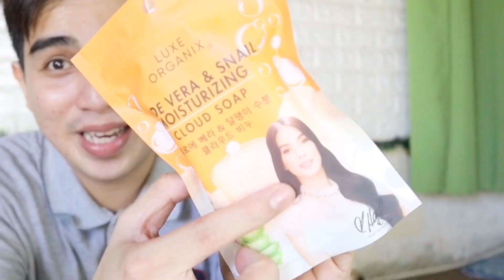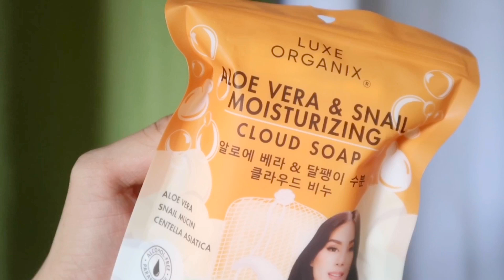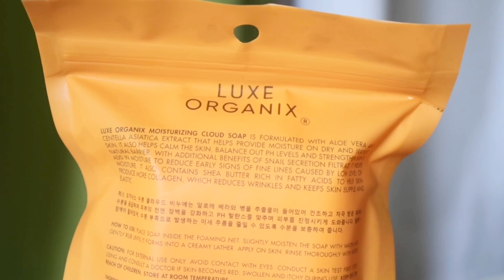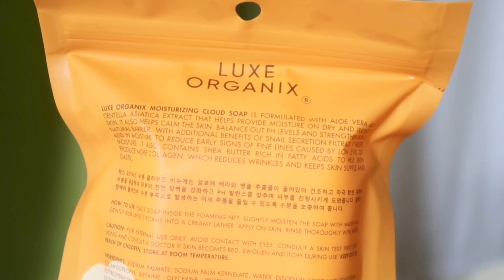149 PESOS CLEAR SKIN in 7 DAYS | Luxe Organix Cloud Soap Heart Evangelista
Davao City

CAMERA USE : CANON G7x Mark 2 / iphone 7 plus/Canon Eos M50
Editor : imovie  ( FOR IOS ONLY )
FOR THUMBNAIL: Picsart